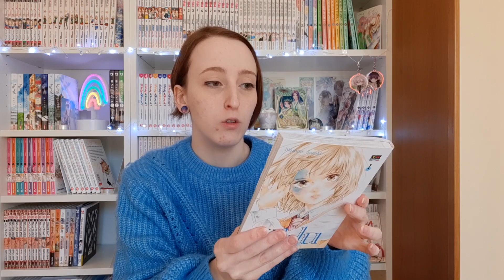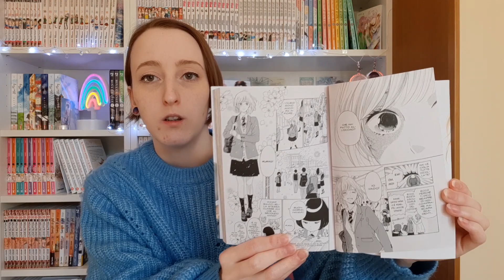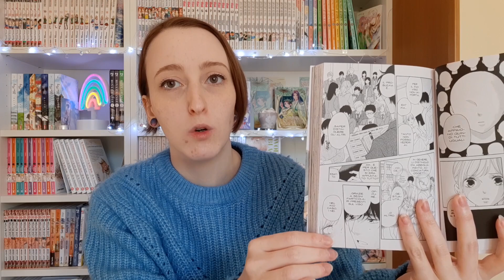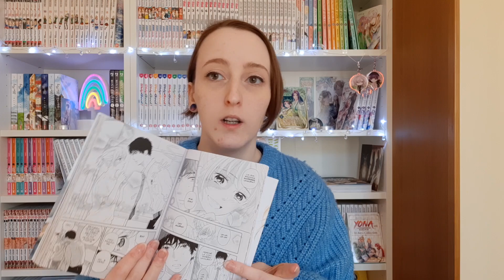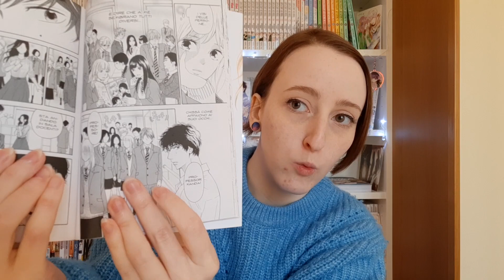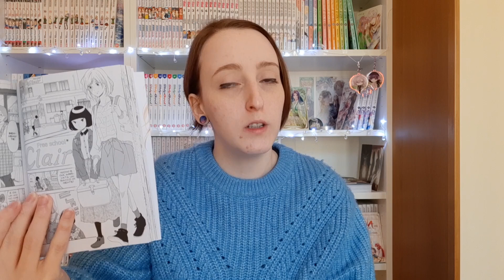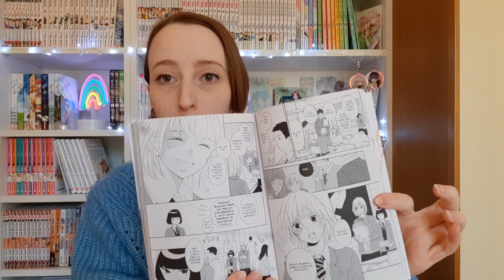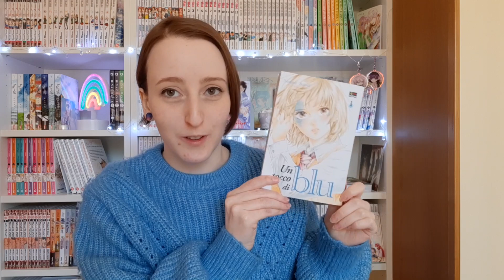Un Tocco di Blu: Prime impressioni Manga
E niente, ero convinta che fosse uno shoujo e invece è UN SEINEN! 😂 A mia discolpa, leggendolo sembra proprio uno shoujo per molti motivi.

Se vivi all'estero o non hai una fumetteria nella tua zona, puoi fare acquisti da Comics Addiction, fumetteria online con sede fisica a Busto Arsizio!
Anche per ordini online, puoi fare casella e risparmiare il 5% su tutti i tuoi acquisti!

Inserisci nel carrello il codice " fiore " per ottenere un ulteriore 5% di sconto sul tuo acquisto.
Il codice per ottenere la spedizione gratis sugli ordini superiori a 40€ →  LEGGICHETIPASSA